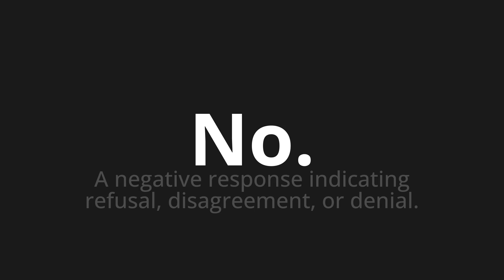How to pronounce No.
Master the Pronunciation of 'No. Which Means No.' - which means : A negative response indicating refusal, disagreement, or denial. 📝 with @PizzaPronunciation 🎓🗣️ - [Your Guide to Italian]

Learn to pronounce 'No.' perfectly in Italian with our easy and engaging tutorial by @PizzaPronunciation! 📖📽️ In this comprehensive video, we provide you with native speaker examples 🗣️👂 and phonetic breakdowns 🎵 to ensure you get the pronunciation just right.

How to say No. in Italian